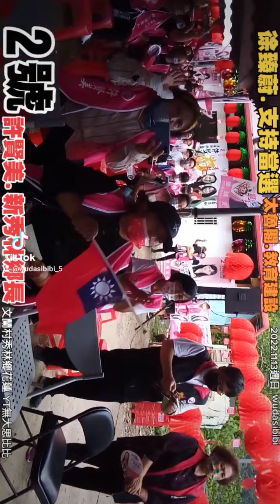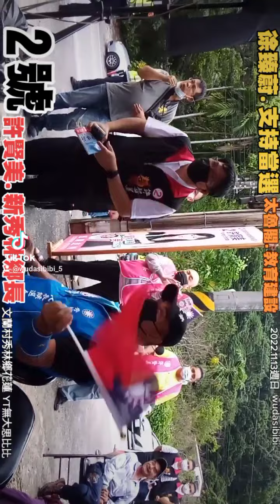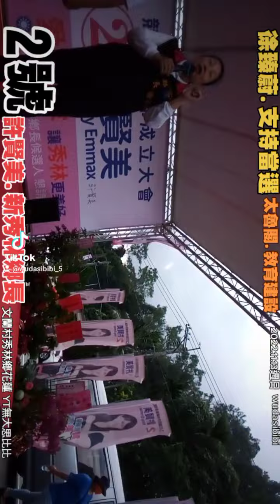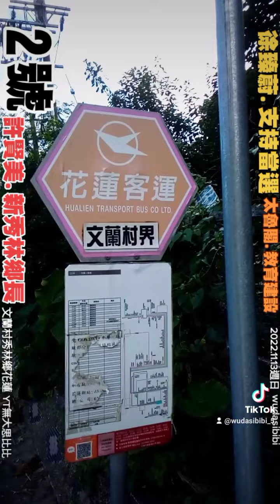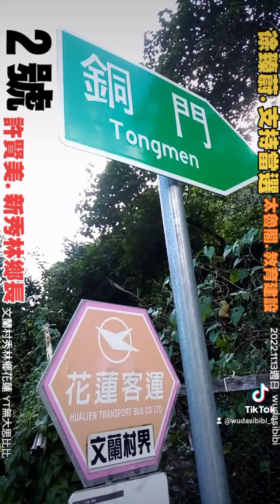2號(許賢美)新秀林鄉長，1號(徐臻蔚)花蓮縣長連任